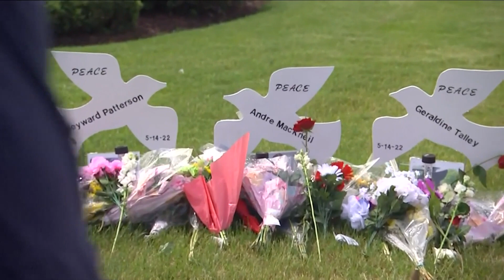DOJ Seeking Death Penalty in 5/14 Trial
{***CLAUDINE***}
AFTER COURT WRAPPED UP TODAY. GARNELL WHITFIELD, SON OF RUTH WHITFIELD SAT DOWN WITH ME FOR AN INTERVIEW. WE DISCUSSED TODAY'S DECISION,